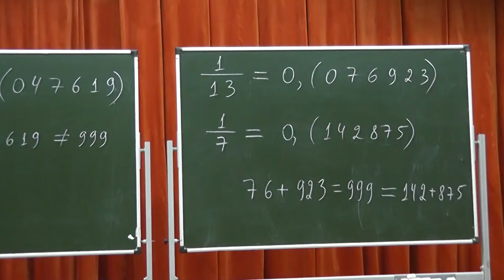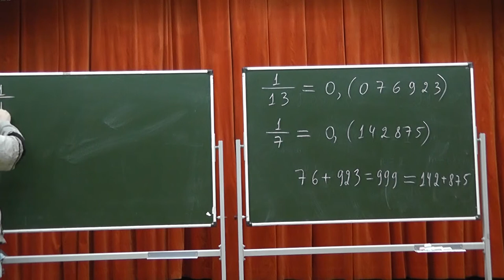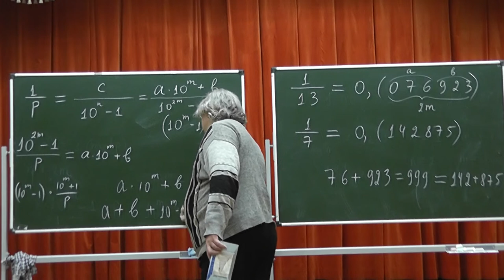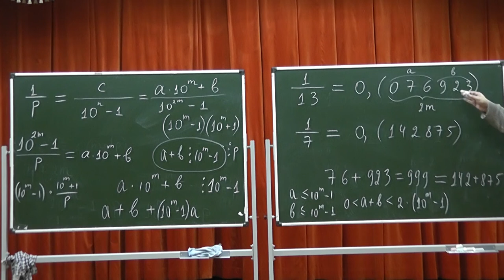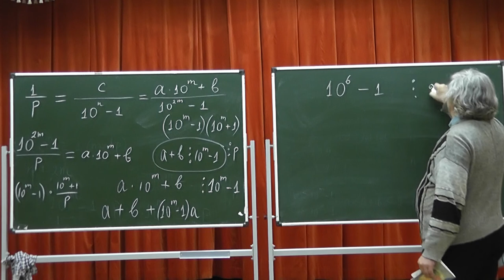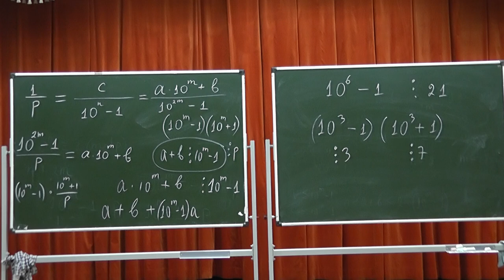228 Сумма половин периода — из одних девяток